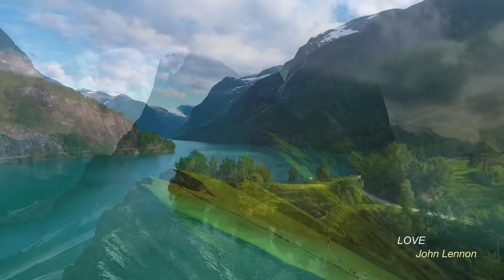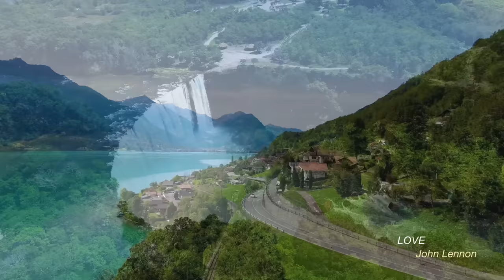[3 Hour] 🎹 Letter from a Breeze | 명곡 피아노 연주 모음(중간광고✘) 평안 /힐링 /Piano Collection /Relaxing Piano Music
*채널에 방문해 주셔서 감사합니다
*저의 채널 모든 콘텐츠에는 중간광고가 없습니다.
*All content on this channel has no intermediate ads.
*공연 및 비지니스 문의

*직접 계좌로 후원하실 수 있습니다
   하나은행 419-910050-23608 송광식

*Arranged & Piano by Song Kwangsik (편곡,연주 / 송광식)

*플레이리스트의 링크를 클릭하시면 해당곡을 별도로 감상하실 수 있습니다
*If you click the link on the playlist, you can listen to the song separately.

00:00:00   Ballade Pour Adeline (아드린느를 위한 발라드)  Richard Clayderman
00:04:10   What a Wonderful World  / Louis Armstrong
00:08:55   Beauty and the Beast (2017) / 미녀와 야수 OST
00:12:19   Don't Know Why / Norah Jones
00:15:41   Vincent  / Don McLean (Starry, Starry Night)
00:20:15   OST / Once upon a time in America, Deborah's Theme / Ennio Morricone
00:25:15   Love / John Lennon
00:29:50   사랑 그 쓸쓸함에 대하여 / 양 희은  Love, on its Solitude / Yang Hee Eun
00:35:20   You Raise Me Up / Josh Groban
00:39:09   Ode to Joy (환희의 송가) L.v.Beethoven
00:42:54   제주도의 푸른밤 (The Blue Night of Jeju Island)  최성원
00:47:45    센과 치히로의 행방불명 OST / One summer's day (어느 여름날) -히사이시 조
00:52:01   Day By Day (날마다 숨쉬는 순간마다 / Oscar Ahnfelt
00:56:59   Jesu, Joy of Man's Desiring / BWV 147(J.S.Bach)- 예수, 인간 소망의 기쁨 (바흐)